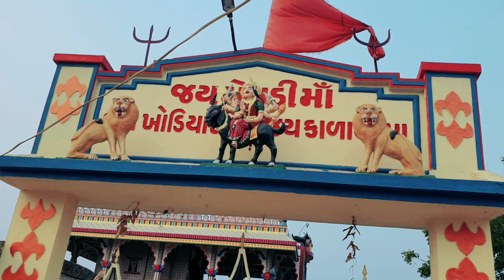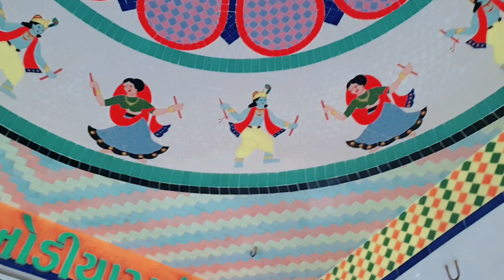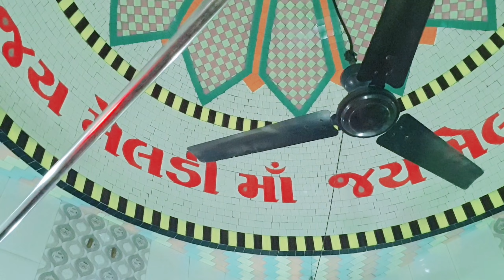જય શ્રી મેલડી માતા મંદિર મોટા ઝિંઝુડા//ઢોરા વાળી માં મેલડી મંદિર//Meldi Mata Temple Mota Zinzuda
મિત્રો વીડિયો પસંદ આવે તો એક લાઈક જરૂર કરજો અને ચેનલ પર પેલી વખત હોઈ તો દોસ્તો સબસ્ક્રાઈબ પણ કરી લેજો .

     My Channal
    Hardik D Vlog